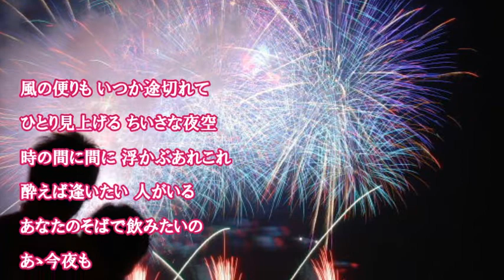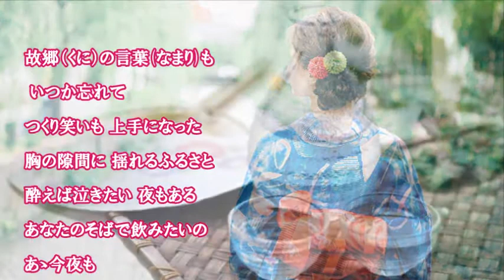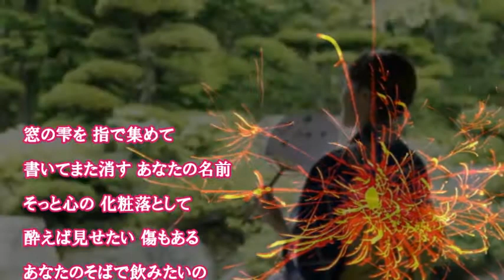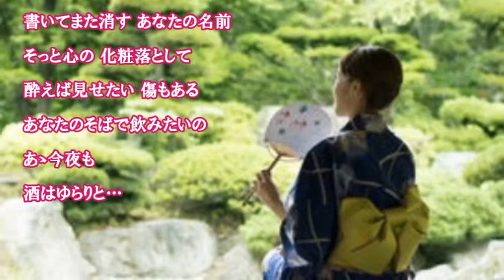酒はほろりと・・・ 加納歌佳 cover satuki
「酒はほろりと･･･」1997/2　作詞：田久保真見　作曲：芹澤廣明
加納歌佳さんの「酒はほろりと･･･」唄ってみました。
　黄桜酒造のCMで使われ覚えてる方も多いと思います(^^♪
たぶん冬の燗酒が似合う曲なのかもしれませんが　夏向きの画像で充てましたら爽やかなお酒になりました♪♪
　ほろり･･･なるほどねぇ～日本酒にはそんな言葉がにあいますね～ﾌﾟｯ
　と、年間通して殆どアルコールを口にしませんが一口二口の雰囲気は嫌いじゃありません～(^。^〃)プッ